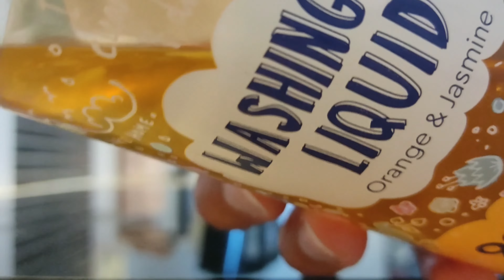COMMENT NETTOYER SES PLAQUES À INDUCTION ? | ASTUCE NATURELLE ET RAPIDE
Vous souhaitez nettoyer vos plaques à induction ? Elles présentes des tâches incrustées que vous n'arrivez pas à faire partir. Et si je vous disais qu'avec 3 produits naturels vous arriverez en quelques minutes à les faire partir ? Grâce au bicarbonate, au vinaigre et au produit vaisselle, vous allez en quelques minutes retrouver des plaques à induction quasiment neuve.

Si les tâches persistent parce qu'elles datent, n'hésitez pas à reproduire l'opération à quelques jours d'intervalles. Utilisez ensuite la technique naturelle, rapide et efficace pour entretenir vos plaques.

QUI SUIS-JE ?

Je m’appelle Nedjma, j’ai 38 ans. Je suis la maman de deux petits monstres : Un prince de 9 ans et une princesse de 6 ans. Cette chaîne est là pour partager des astuces avec d’autres mamans. Je teste les bonnes astuces trouvées sur Internet et je te dis si ça marche vraiment ou pas. Je te parle d’organisation car c’est le seul moyen que j’ai trouvé pour survivre à une vie de famille à 1000 à l’heure. Les sujets tournent autour de l'organisation, les astuces, le ménage et les bons conseils.

QUESTIONS FRÉQUENTES ?
MATÉRIEL VIDÉO :
‣ Mon appareil photo au quotidien Canon EOS 2000D Reflex Numérique
‣ Mon trépied
‣ Ma caméra pour les vlogs Canon Powershot G7 X Mark II
MAISON :
‣ Serpillère Turbo Balai à frange
‣ Aspirateur Robot Venga!
‣ Balai vapeur Polti Vaporetto
‣ Aspirateur Dyson V8
‣ Moulinex COOKEO
Musique proposée par La Musique Libre :
‣ Organisateur de bagages, valises, sacs
ENFANTS :
‣ Je choisis le bonheur ! 4 histoires pour découvrir les principes toltèques